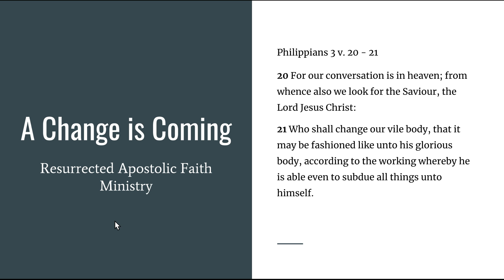A Change is Coming (4) - Who we are in God | Simple Bible Teaching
Through our mistakes in life we gain a closer walk with God by honing in on who God wants us to be.. Don’t lose sight of God, God is here to help you.